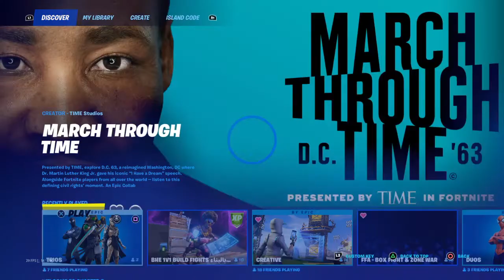Fortnite 2cc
Gg